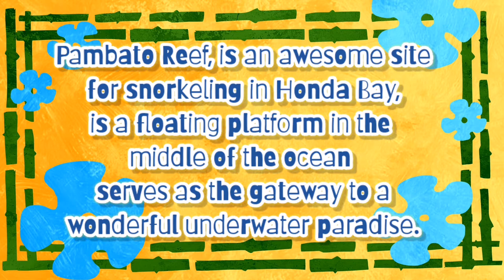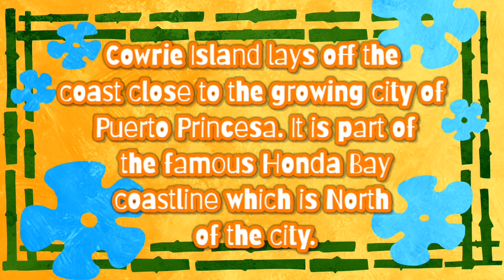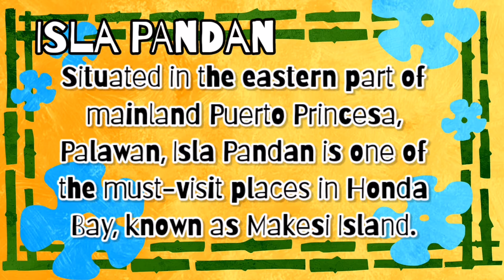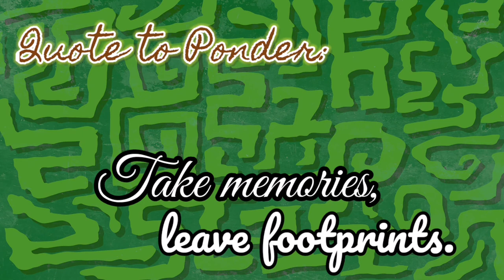Reminiscing Travels 3 (My Kind of Digital Album) || Gel's Nook